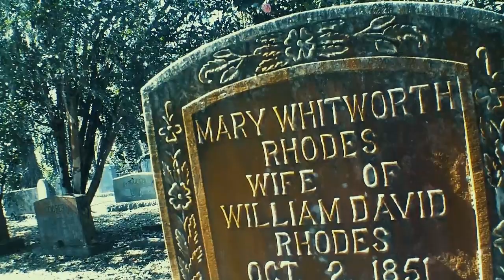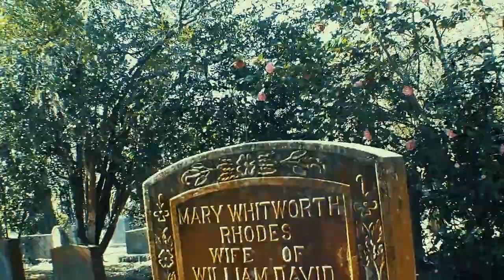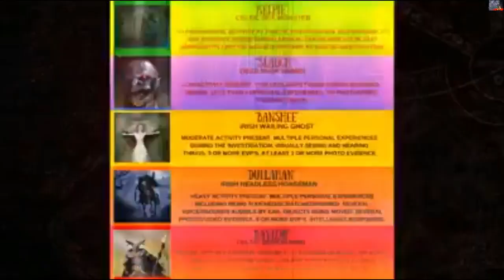SALEM BLACK RIVER CHURCH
SCARS INVESTIGATES THE SALEM BLACK RIVER CHURCH AND GRAVEYARD, WITH GUEST INVESTIGATOR FRANK FRONDI